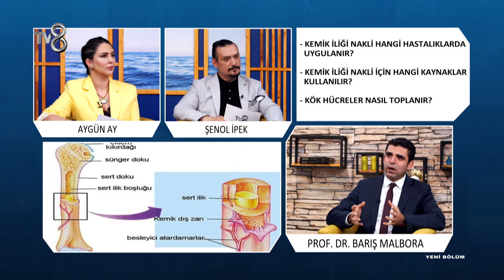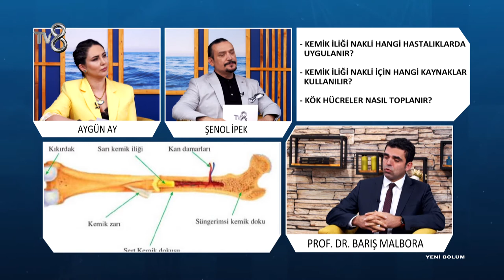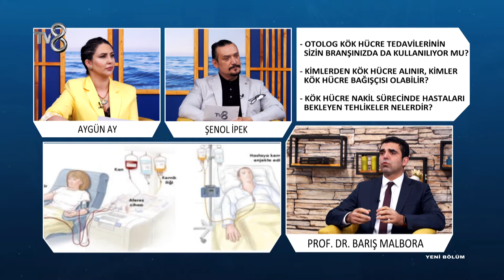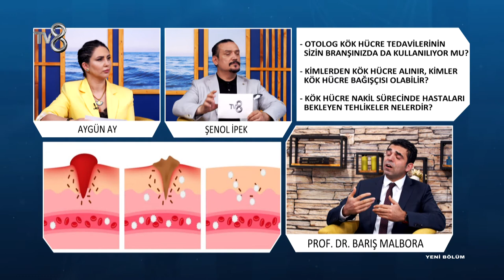Kemik İliği Nakli Hangi Hastalıklarda Kullanılır ?| GOP Hast. | Prof. Dr. Barış Malbora |8'de Sağlık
Çocuk Hematoloji ve onkoloji Uzmanı Prof. Dr. Barış Malbora; Kök hücrelerin  nasıl toplandığını ve kemik iliği hakkında bilgileri TV8 8'de Sağlık programında anlatıyor.